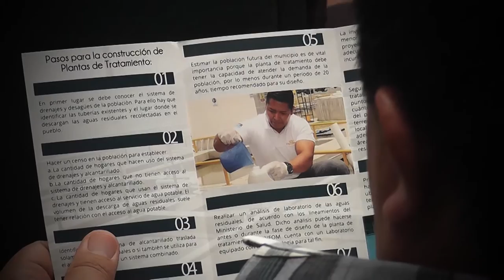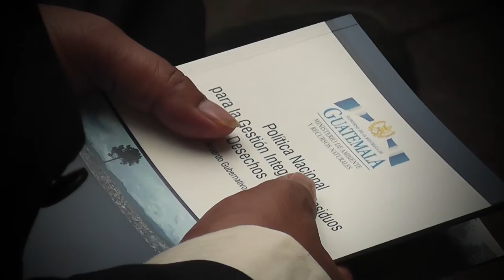Presentación de la Política Nacional Para la Gestión Integral de Residuos y Desechos Sólidos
Guatemala, un país limpio y ordenado, con un ambiente saludable y una población educada.